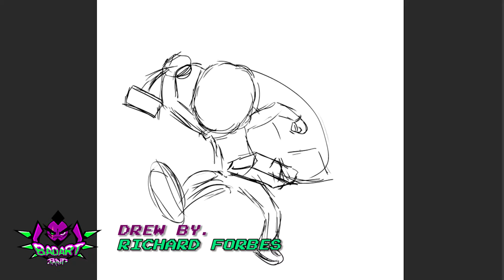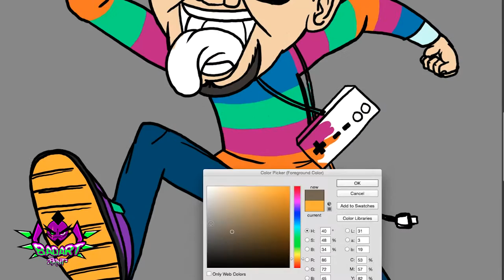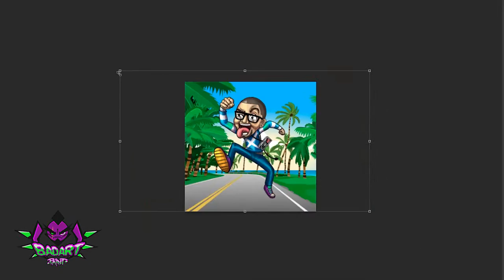JIGGY DRAMA (Heartan) Speed Paint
Dibujado por Richard Forbes (Rozhvector)
Staff: Heartan Lever JIGGY DRAMA